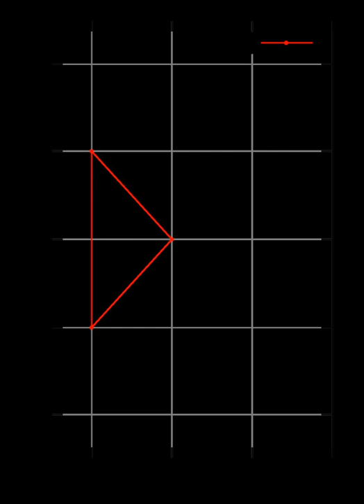Minkowski addition | Wikipedia audio article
00:03:19 1 Example
00:05:56 2 Convex hulls of Minkowski sums
00:09:21 3 Applications
00:09:48 3.1 Motion planning
00:10:28 3.2 Numerical control (NC) machining
00:10:51 3.3 3d Solid Modeling
00:11:08 3.4 Aggregation Theory
00:11:27 4 Algorithms for computing Minkowski sums
00:11:39 4.1 Planar case
00:11:48 4.1.1 Two convex polygons in the plane
00:12:55 4.1.2 Other
00:13:17 5 Essential Minkowski sum
00:16:27 6 iLsupp/sup/i Minkowski sum
00:18:13 7 See also

- Socrates

SUMMARY
In geometry, the Minkowski sum (also known as dilation) of two sets of position vectors A and B in Euclidean space is formed by adding each vector in A to each vector in B, i.e., the set

          a

          b

          a

          b

    {\displaystyle A+B=\{\mathbf {a} +\mathbf {b} \,|\,\mathbf {a} \in A,\ \mathbf {b} \in B\}.}
  Analogously, the Minkowski difference (or geometric difference) is defined as

          c

          c

    {\displaystyle A-B=\{\mathbf {c} \,|\,\mathbf {c} +B\subseteq A\}.}
  It is important to note that in general

    {\displaystyle A-B\neq A+(-B)}
  . For instance, in a one-dimensional case

    {\displaystyle A=[-2,2]}
   and

    {\displaystyle B=[-1,1]}
   the Minkowski difference

    {\displaystyle A-B=[-1,1]}
  , whereas

    {\displaystyle A+(-B)=A+B=[-3,3].}
   The correct formula connecting Minkowski sum and difference is as follows (here

          X

            c

    {\displaystyle X^{c}}
   stands for the complement of

        X

          A

            c

            c

    {\displaystyle A-B=(A^{c}+(-B))^{c}.}
  In a two-dimensional case, Minkowski difference is closely related to erosion (morphology) in image processing.

The concept is named for Hermann Minkowski.